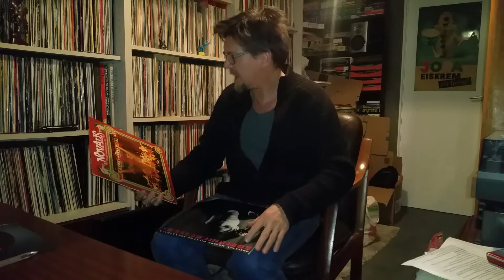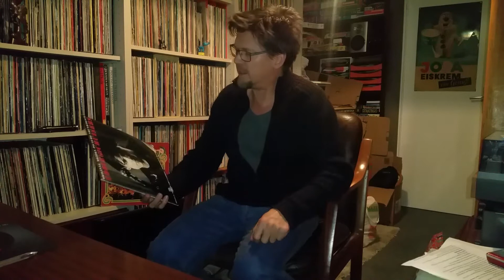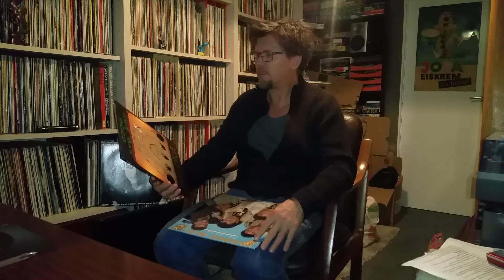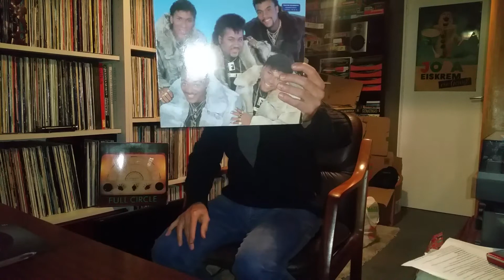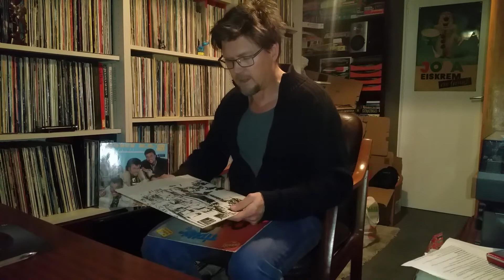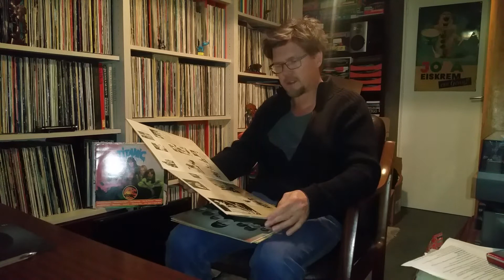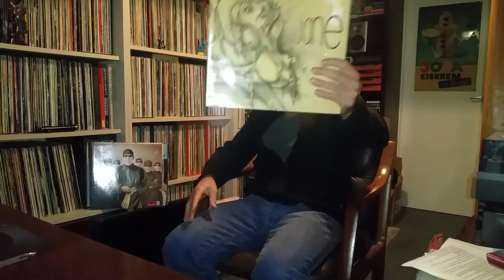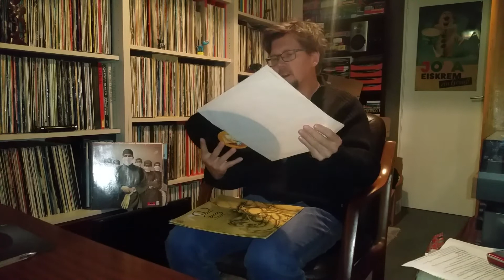Guido's Plattenkiste Vinyl Sammlung 158 - Schallplatten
Jane. Rainbow.